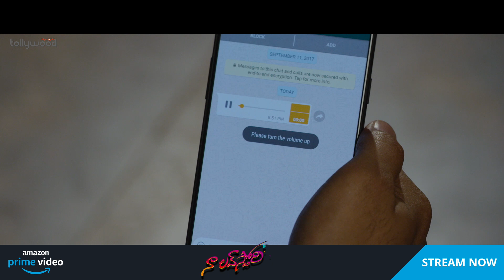నందిని I LOVE YOU || Naa Love Story Movie Streaming on Amazon Prime Video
Watch NaaLoveStory Full Movie On Amazon Prime Video

Childish Abhi's obsession with Sruthi ends in heartbreak, but everything in his life changes when he gets a job at an advertising company and meets the beautiful Abhinaya, who has an unusual medical condition.
Starring Maheedhar, Akshi Singh
Music composed by Vedanivaan,
Directed by Siva Gangadhar
Produced by Guttikonda Lakshmi